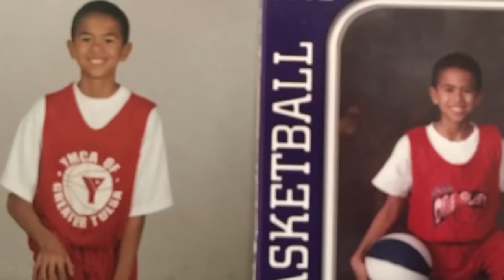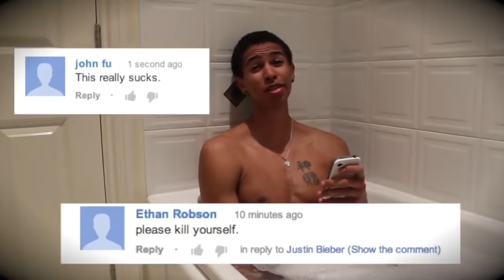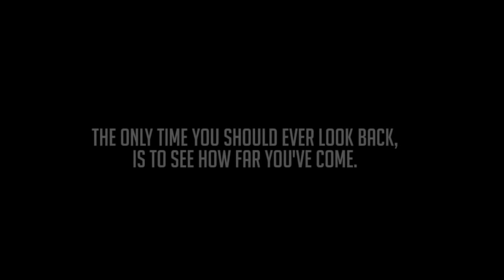The Kristopher London Documentary | Before the YouTube Fame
Order merch before December 13th to get before CHRISTMAS! (US ONLY) you can order worldwide tho

Send me stuff for a video: (Size 13 & XL) ;)
LSK - #79140
United States